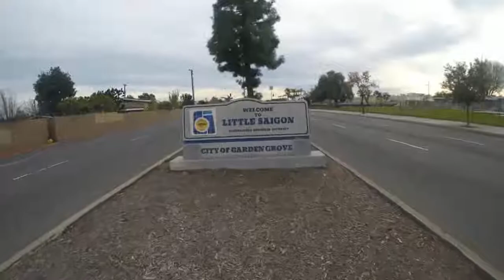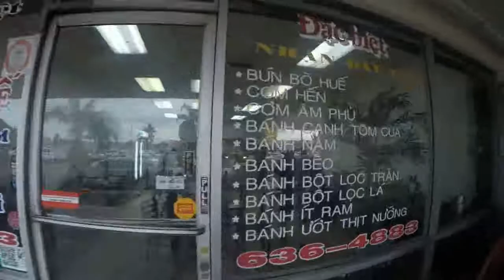Little Saigon Travel Vlog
We hung out in Little Saigon in Garden Grove California so come along for the adventure and enjoy the scenery